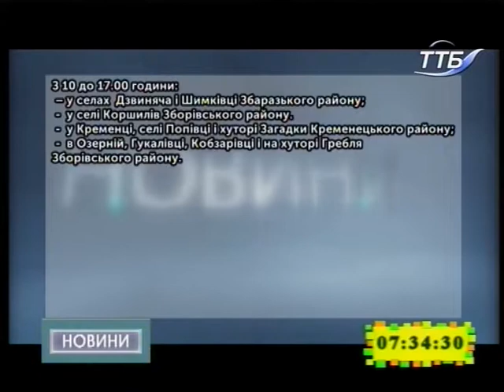11.12.2018. Новини. 7:30